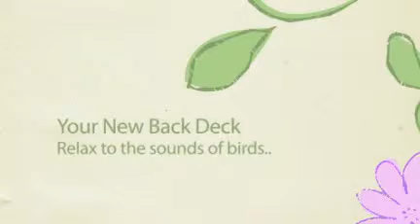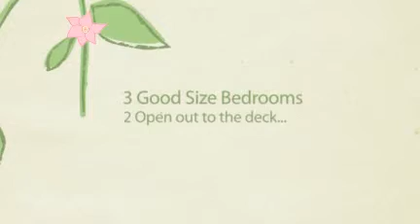98 Timms Road, Everton Hills, Brisbane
Are You Looking For A Home With Urban Convenience Yet Surrounded By Nature? then this is it...